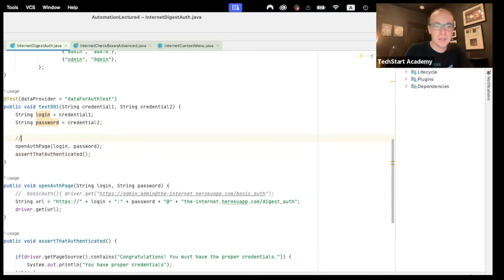Тестирование: уже поздно? Чат GPT забирает работу? Наша школа тестирования TechStart Academy.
В программу обучения входит не только ручное тестирование, но и основы автоматизации, что дает всем нашим ученикам возможность претендовать на большое количество вакансий и получать более высокую зарплату 💰

Что вы получите, пройдя данный курс?
📌Научитесь основам ручного и автоматизированного тестирования;
📌Освоите востребованные инструменты и практики;
📌Получите опыт работы в реальной компании через стажировку;
📌Сможете успешно проходить собеседования на позиции Manual QA и/или Automation.

❗️Обучение на английском языке❗️

Цена: $5000 за весь курс (3 месяца обучения)